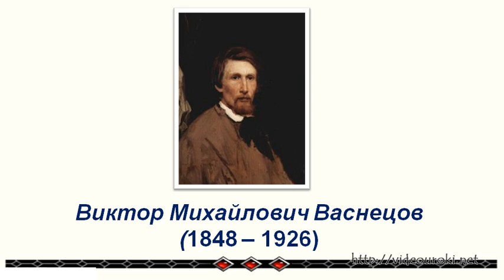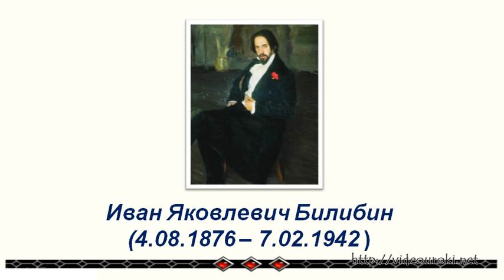Художники-сказочники: Иван Билибин, Виктор Васнецов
Знакомство с произведениями художников В. Васнецова и И. Билибина
Иллюстрирование сказок.
Взаимосвязь изобразительного искусства с  литературой.